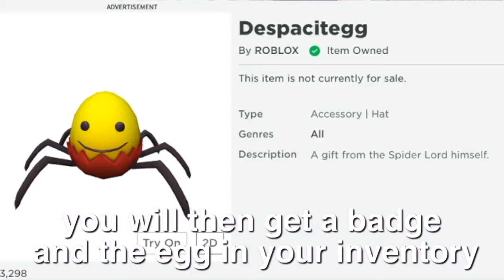ROBLOX EGG HUNT 2020| how to get the DESPACITEGG in ROBLOXIAN HIGH SCHOOL!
tysm for watching angels!

come play with me in roblox!